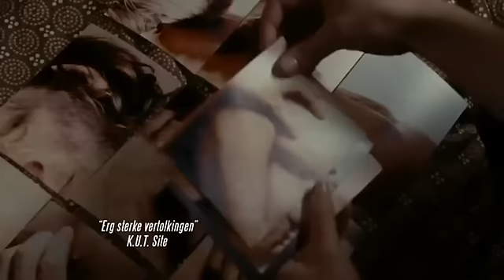Marieke, Marieke (2010) - trailer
Drama, Německo, Belgie, 2010, 85 min.
Režie: Sophie Schoukensová
Hrají: Hande Kodja, Jan Decleir, Barbara Sarafianová, Caroline Berliner, Pauline Haugness, Philippe Van Kessel, Bernard Graczyk, Michel Israel, Karim Barras, Valérie Lemaîtreová, Nicole Valbergová, Pierre Lognay, Thomas Coumans, Jean-Michel Vovk